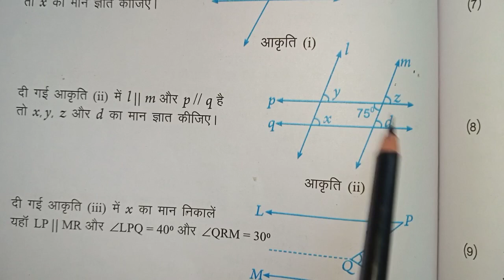July 8, 2021